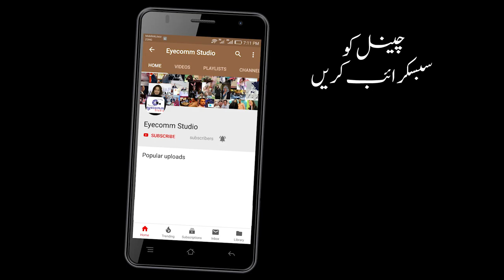Men Kuri Bari Dadi Han || Rabi Pirzada || Live Performance || Punjabi Song || Eyecomm Studio